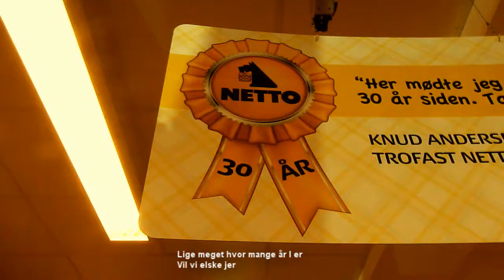Andreas Askhøj, video